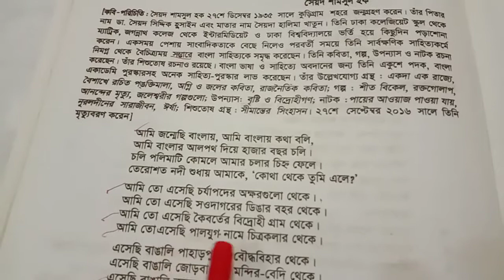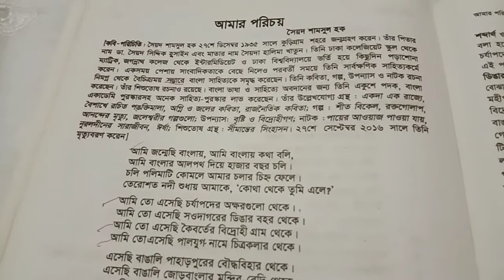Class-10,Subject- Bangla 1st paper,,, Rehana Sultana